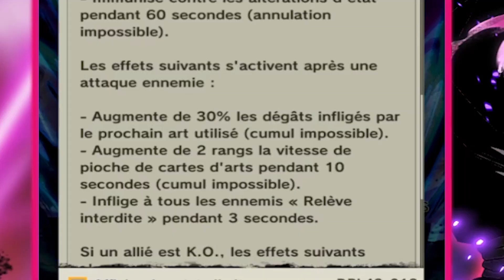SUBLIME ET ULTRA FORT ! 🔥 SHOWCASE BARDOCK LF EN PVP DANS MA TEAM INCROYABLE! | DRAGON BALL LEGENDS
Dans cette vidéo, je vais partir test le tout nouveau Bardock LF qui vient d'arriver sur Dragon Ball Legends les gars ! Il est beau, fort, MAIS...

00:00 Intro
02:59 Gameplay

🙏 MERCI A TOUS CEUX QUI SOUTIENNENT AVEC LE FOLLOW/LIKE !

🎶 Musique de l'OUTRO : Demon Slayer (Kimetsu no Yaiba) Opening 3 Zankyou Zanka // Trap REMIX